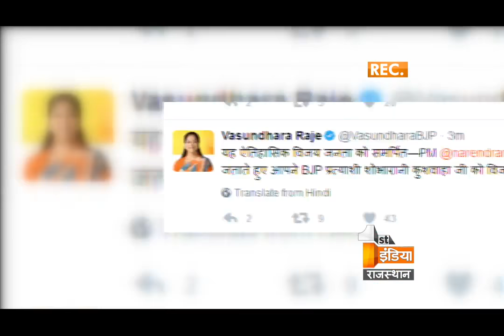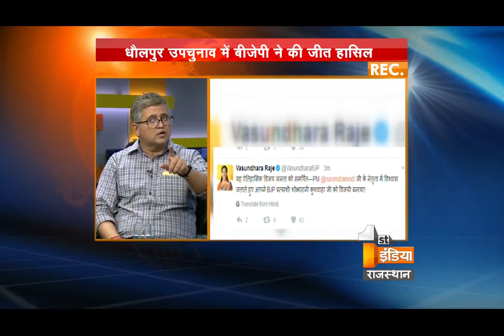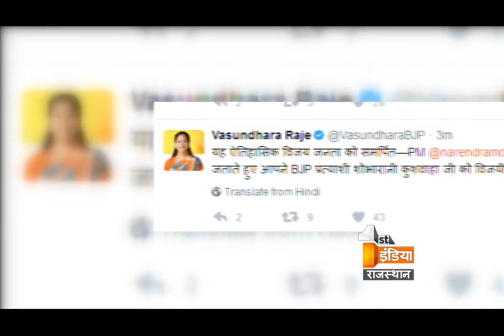Big Fight Live 'Bypoll Elections in Dholpur' | Part 1, Tuesday, 13 April 2017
क्या उपचुनाव की जीत से बीजेपी राज्य और केन्द्र में कायम रह पाएगी ?

क्या कांग्रेस आंतरिक कारणों से हार गई है ?
- क्या वोटर्स पर मोदी का जादू बरकरार है ?
- क्या राजस्थान में सत्ता परिवर्तन के कयासों पर विराम लगा है ?
- क्या प्रदेश कांग्रेस में आंतरिक कलह और बढ़ेगी ?